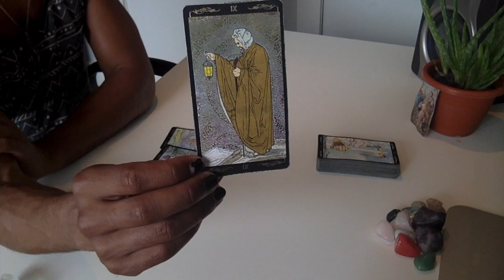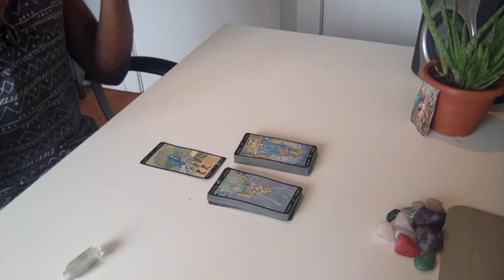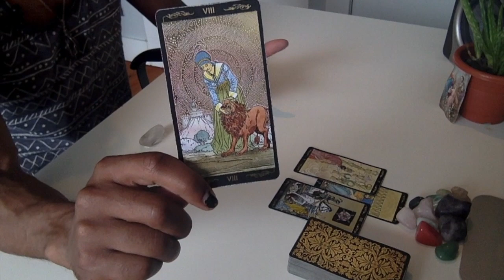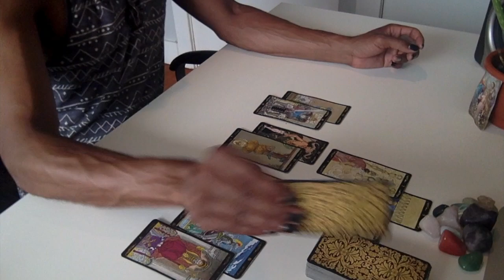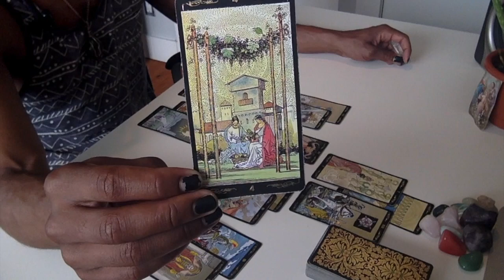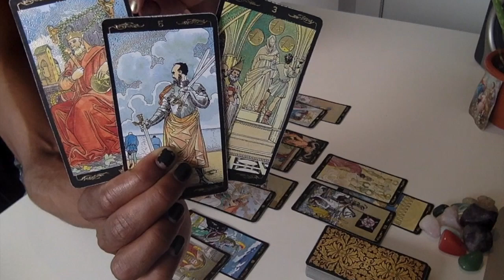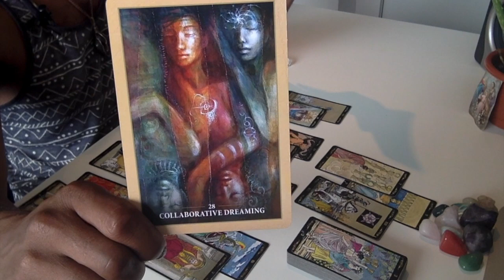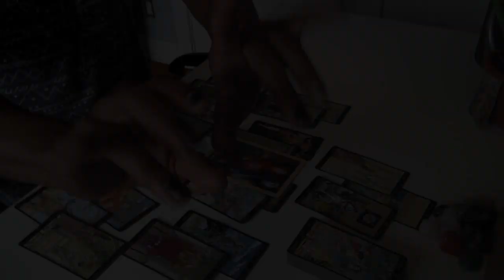Aries - * All The Yeses!! * - August 2019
LIVE READINGS:
30 min - $65
60 min - $130

Available oracle decks:
~Crystal Mandala
~Sacred Rebels